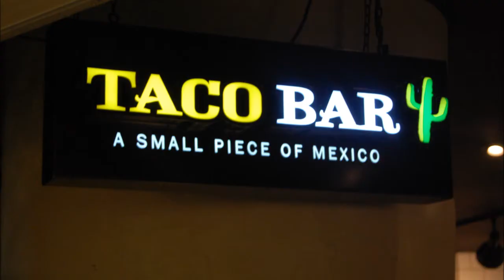Eat up project 2011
Eat up project 2011. Vittra School in Stockholm/Sweden.  The new look of doggybags.